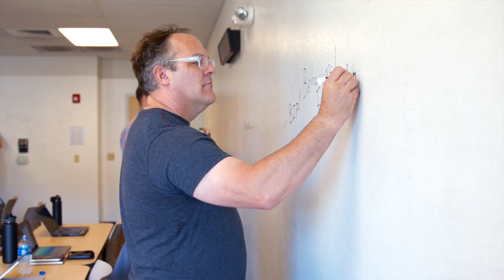John Bond | Professor of Educational Administration and Supervision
John Bond is a professor in the Educational Leadership Department. Prior to joining the SPU faculty in 2008, Dr. Bond was a public school administrator for over 25 years. He has served as a principal at both elementary and secondary levels, as well as an assistant superintendent in a large suburban school district. At SPU, Dr. Bond teaches courses in principal, program administration, and executive leadership certification programs. He also supervises the field experiences of administrative interns.